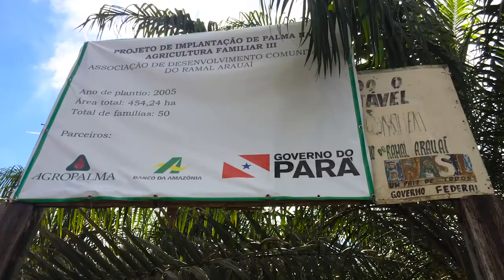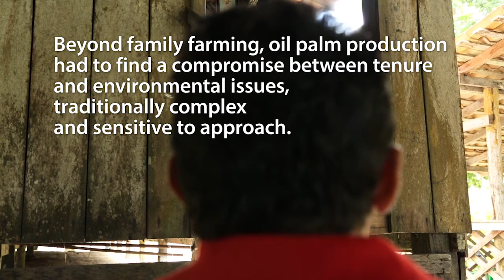The New Forest People: Socio-environmental challenges of palm oil production in the Eastern Amazon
Palm oil production has been one of the most controversial issues in tropical countries. In Brazil, the government has launched the Sustainable Palm Oil Production Program (SPOPP) in 2010 to stimulate oil palm expansion in the Amazon while minimizing its socio-environmental risks. Giving voice to local stakeholders, this video depicts its achievements, disappointments and challenges.